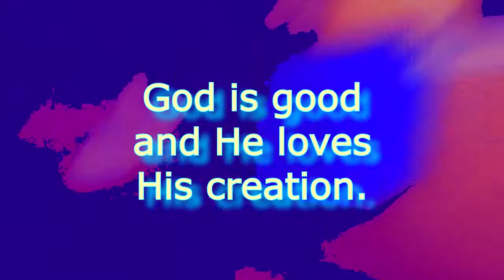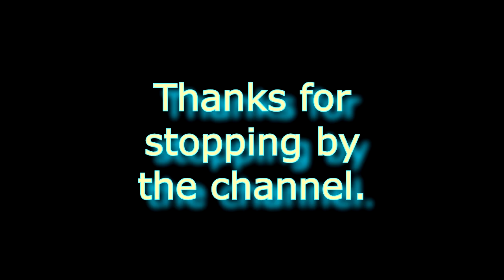Cool_01 (fish update) or: Extremely Same-y Groovebox and Synth Jam using the same old things. Sigh.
I made a mess of sounds with my new and old stuff...I would have had a lot easier time of it if I hadn't involved my NEW-new mixer/recorder out of sheer stubbornness.  However, it taught me a lot about the differences between a 4-track and a 24-track digital recorder.
Might have skipped the guitar and "bass" bits tho. Hmm.
Thanks.